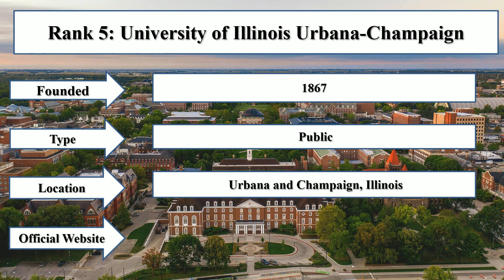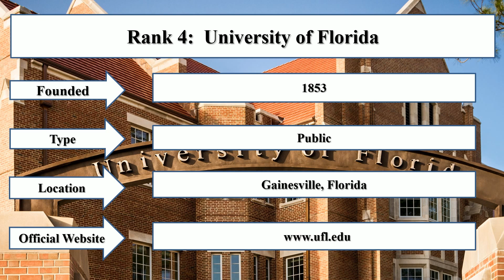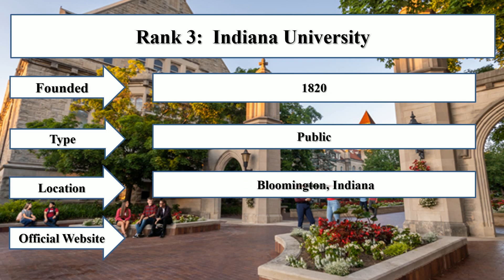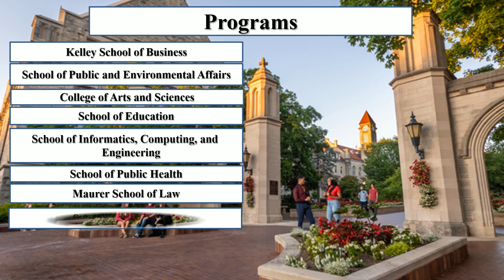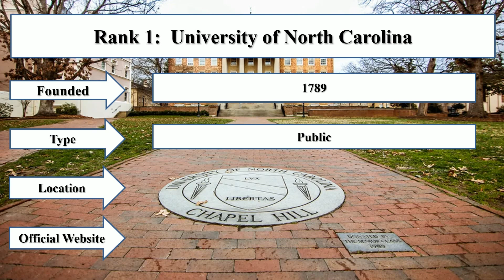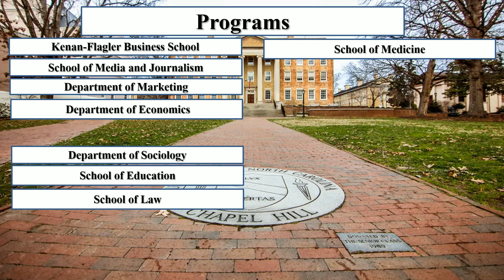BEST MARKETING UNIVERSITIES IN USA FOR WITH LOW FEES NEW RANKING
Student Career enlisted best marketing universities in USA for low fee new ranking. The University of North Carolina and the University of Texas are the top 10 best marketing universities in USA. In addition, the University of Texas and the Indiana University are the best marketing universities in the world.undergraduatemarketingschools marketingprogramsUniversity of North CarolinaUniversity of TexasIndiana UniversityUniversity of FloridaUniversity of Illinois Urbana-Champaign